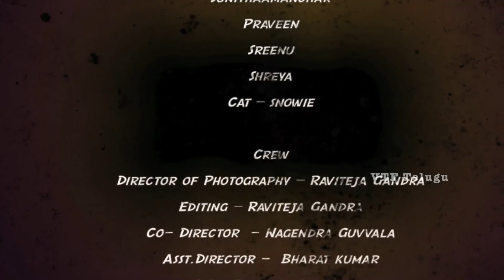Blind Chance Ultimate Telugu Short film | MUNI KRISHNA | VTF Telugu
Ultimate Telugu Film Blind Chance | బ్లైండ్ ఛాన్స్ ఎక్సలెంట్ వీడియో | MUNI KRISHNA | VTF Telugu

Muni Krishna

Producer
N.D.Shashi Rekha

Cast
Vijay Jalagam, Kamalakar, Gauthami, Sunithaamanohar, Praveen,
Sreenu, Shreya,
Cat - Snowie

Crew
Director Of Photography - Raviteja Gandra
Editing - Raviteja Gandra
Co-Director - Nagendra Guvvala
Asst. Director - Bharat Kumar
D.I.- Raviteja Gandra
Studio - Rhythm Studios
Set Designer - Seenu
Makeup - Ramakrishna
Camera Asst - Ajay, Vinay
Production Incharge - N.D.Krishnam Raju
Dubbing Encharge - Satish Bandaru
Sound Effects - Krishna
Dubbing Artists - Mahaaan, Mohan Rao